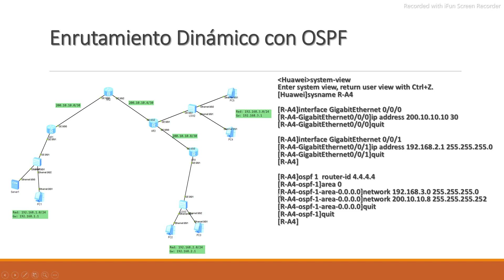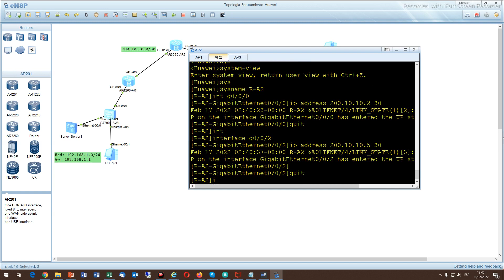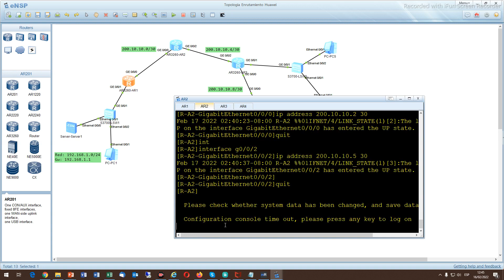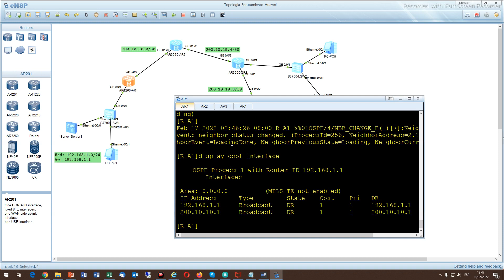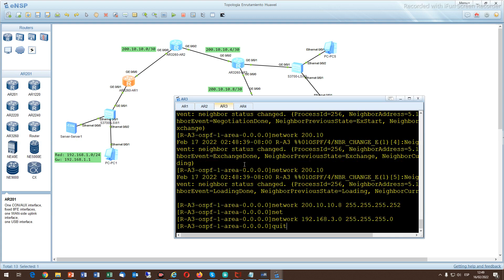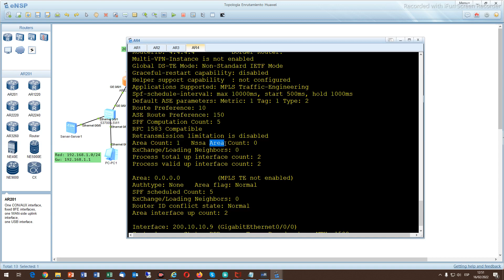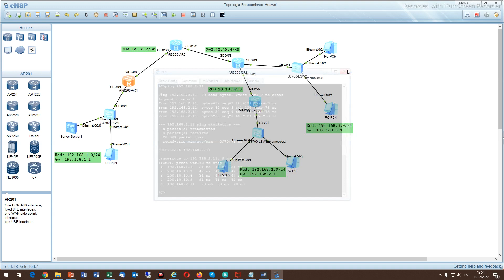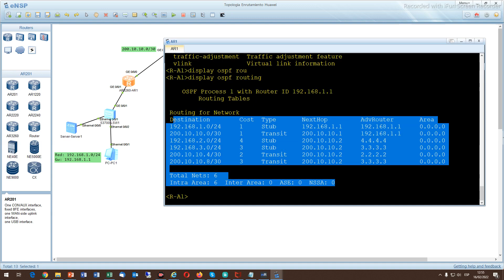Enrutamiento Dinámico con OSPF en Area 0 en Routers Huawei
En este video se aborda la configuración de enrutamiento dinámico con OSPF en area 0, se indican las similitudes y diferencias con la configuración en equipos cisco.